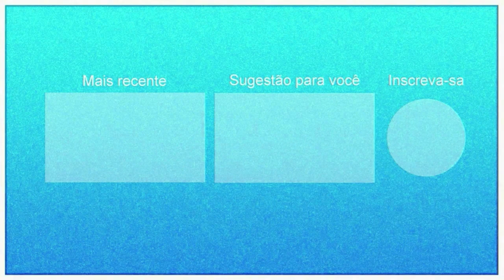1 Hora de Pegadinhas do Mução - Volume 136